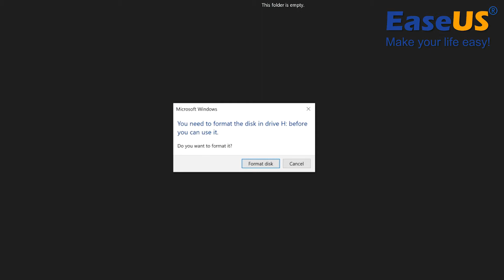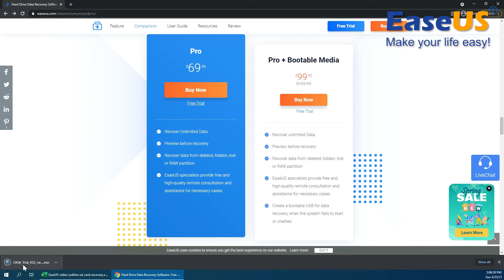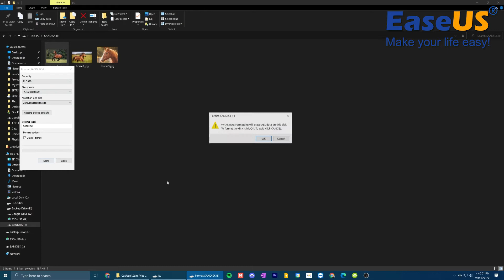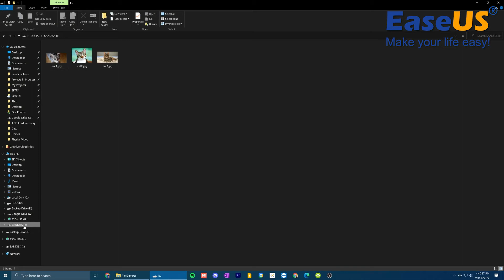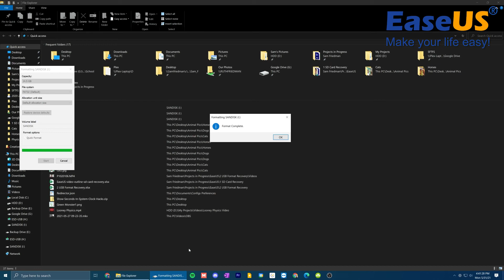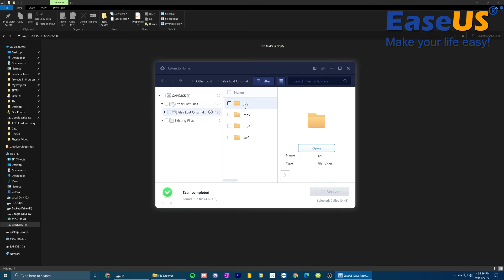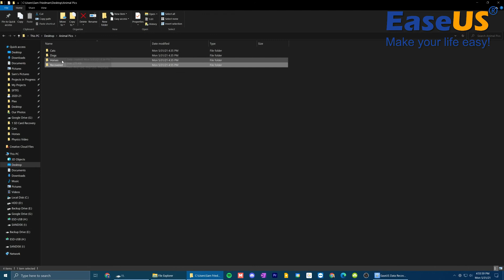Recover Files from Formatted USB, SD or Memory Card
This video tutorial shows how to recover files from formatted USB, SD cards, or memory cards with EaseUS Data Recovery Wizard.
No matter you formatted your USB or SD card y accident, or your computer formatted your device automatically, you can use EaseUS data recovery software to get back files in easy clicks.

Timestamps:

0:00 How to recover files from formatted USB/SD Card/Memory Card
00:21 Note: Remove the formatted device immediately and don't write any data
01:44 Go to the official website of EaseUS Data Recovery Wizard
02:25 Install the software on your computer
03:10 Scenario reconstruction
03:34 The first format
04:10 The second format
04:41 The third format
05:09 open EaseUS Data Recovery Wizard
05:36 Select the target drive and press Scan
06:00 Wait for the scanning process to complete
06:53 Select files and click "Recover" to recover the desired files.

Topics addressed in this video tutorial:

how to recover formatted sd card
how to recover data from formatted pen drive
recover formatted sd card
sd card format recovery
how to recover files from formatted sd card

Causes of USB drive or SD Card formation:

Format devices by mistake
Virus infection, power failure, and others
Computer formats the device automatically

What to do after accidentally formatting your USB drives:

Remove the formatted device immediately and don't write any data
Second, connect the formatted device to the PC right away.
Third, use a professional data recovery software - EaseUS Data Recovery Wizard for help.

How to recover files from Formatted USB, SD Card, or Memory Card:

Step 1. Connect your formatted SD card to the computer. Open EaseUS Data Recovery Wizard.
Step 2. Select the target drive and press Scan.
Step 3. Wait for the scanning process to complete.
Step 4. Select files and click "Recover" to recover the desired files.